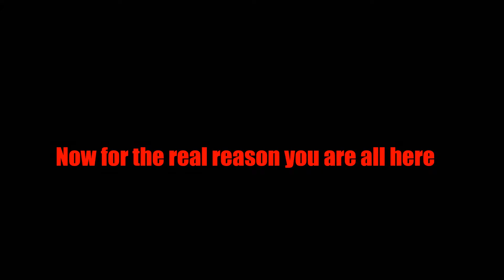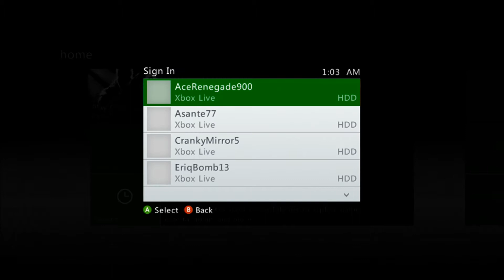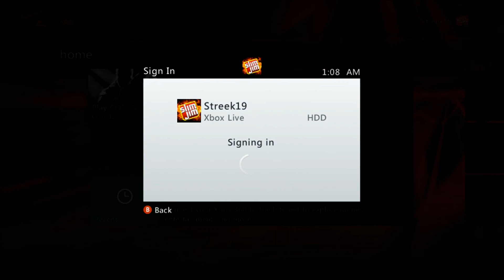Black Ops 2 Multiplayer - I get Booted Offline! HACKERS!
So, as you all can see Advanced Warfare isn't working for me or Max. And so we get onto Black Ops 2 and I get DDOS'd!! So all I want from this is to report this guy please!!

Oh and umm sorry about the shitty everything about this I was just trying to get it out to the public haha. So Thank You and Enjoy!

Streek19 - Tyler

Eriqbomb13 - Lance - youtubeless
AceRenegade900 - Max - youtubeless